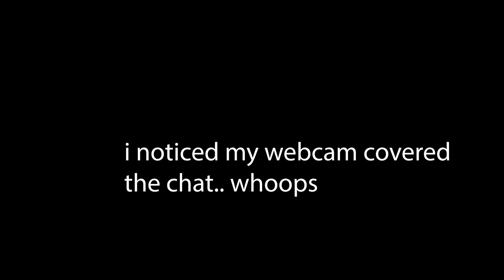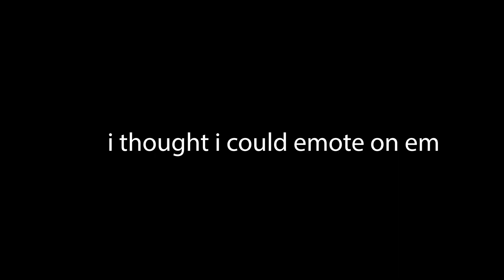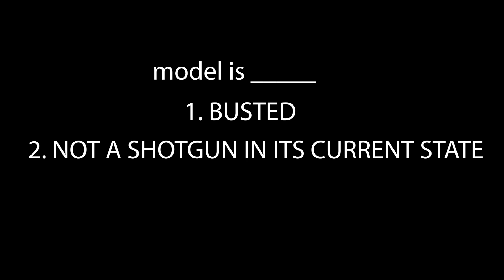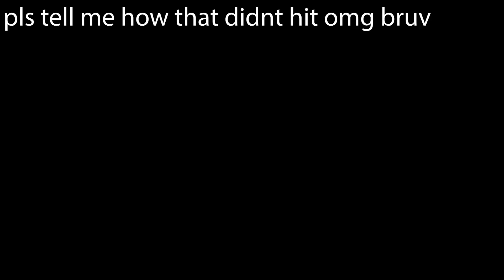The Quick Cash Goblin in The Finals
I don't play ranked.. but I do have almost 1000 hours in quick cash alone :O This casual finals gameplay is the first ep of the Quick Cash Goblin. A series of laid-back/funny moments all in quick cash. Lemme know if you guys enjoy em!

4:00 A.M. - Taeko Onuki